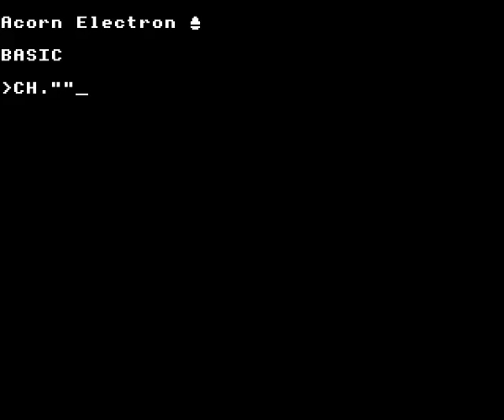Arcadians on the Acorn Electron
Gameplay footage of Acornsoft's Arcadians on the Acorn Electron, recorded using Elkulator.